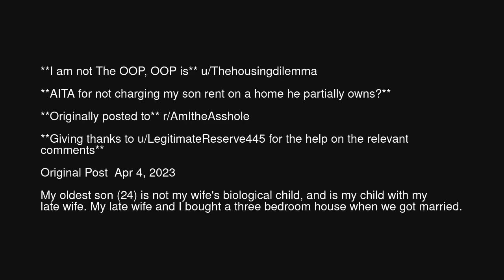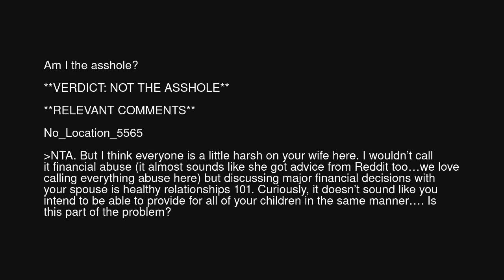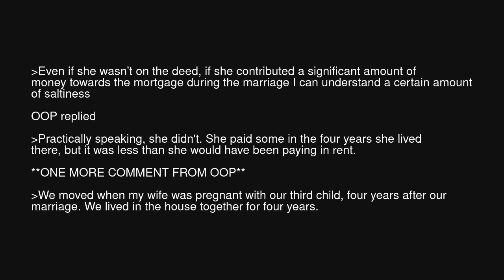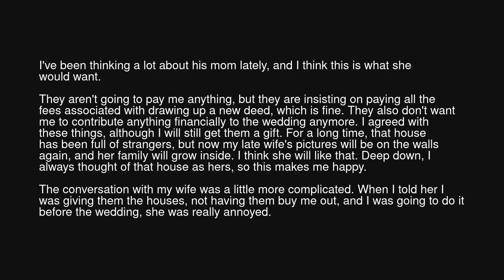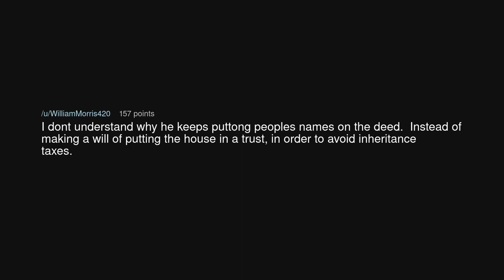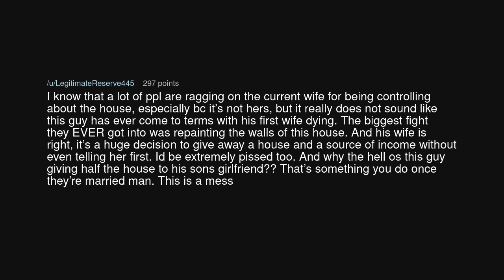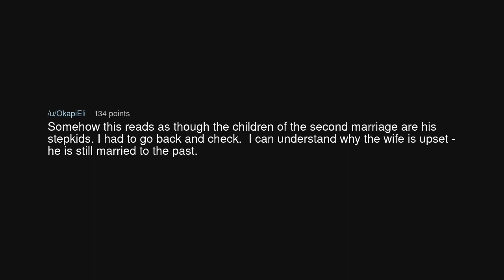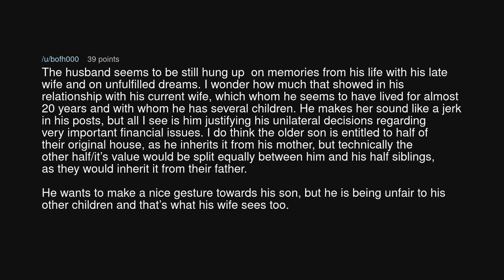AITA for not charging my son rent on a home he partially owns?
AITA for not charging my son rent on a home he partially owns? (r/BestofRedditorUpdates)

Source: Direct-Caterpillar77 on Reddit (link removed at the insistence of YouTube)